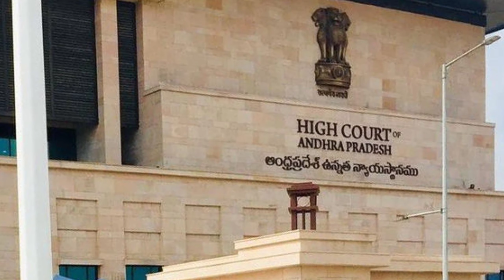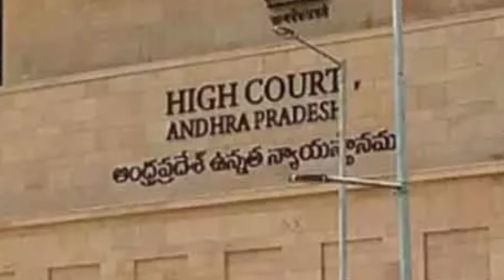AP Inter Supply Exams 2021 latest news|AP High Court Hearing Inter Exams 2021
AP 10th inter exams cancelled 2021 Today latest live news|ap 10th exams cancel 2021 today news live